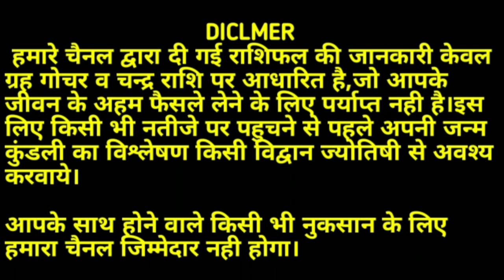AAJ KA RASHIFAL 20 JUNE 2020:आज_का_राशिफल|आज 6 राशियों को भाग्य का साँथ मिलेगा|Rashifal Today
आज दिनांक 20 जून 2020 शनिवार| आज के दैनिक राशिफल के अनुसार आज 12 में से 6 राशि वालों को भाग्य का भरपूर साथ मिलेगा| वहीं अन्य राशि वालों को आज मिश्रित परिणाम मिलेंगे| जानिए अपनी राशि के अनुसार आज आपके सितारे क्या बोलते हैं? मित्रों यदि आपको हमारा यह वीडियो पसंद आए तो इसे लाइक व शेयर अवश्य करें|
 धन्यवाद